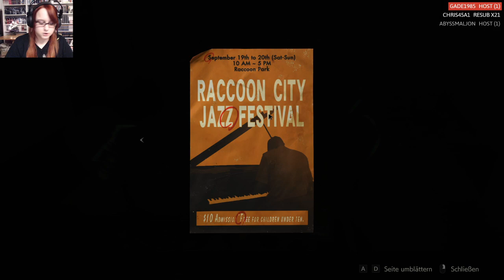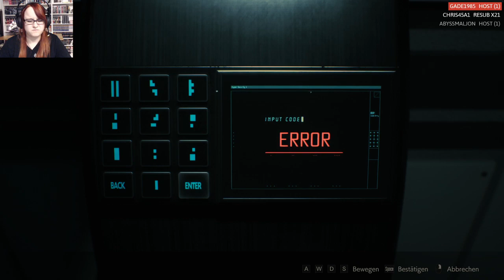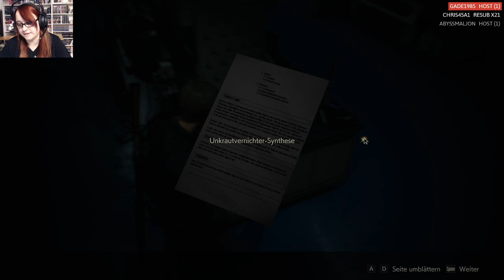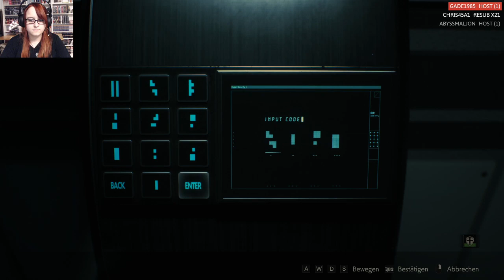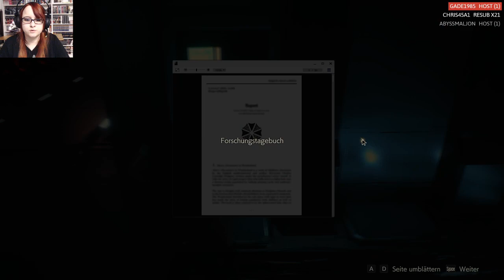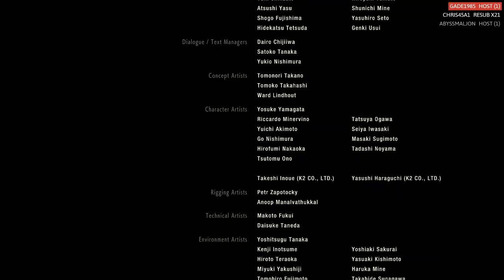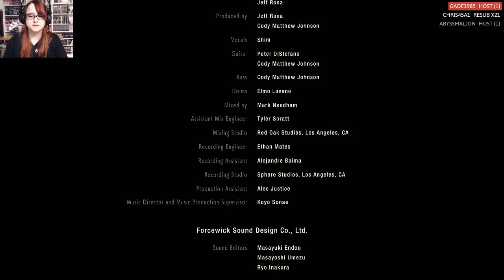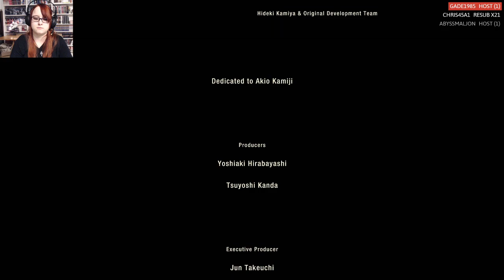Resident Evil 2 Remake |Part 3| [GER / CAM / BLIND]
Auf in den letzten Abschnitt des Spiels mit Leon. Widmen wir uns Dr. Birkin, der G-Probe und auch Mister X mit unserer geballten Macht.